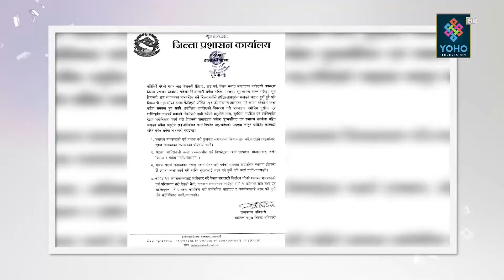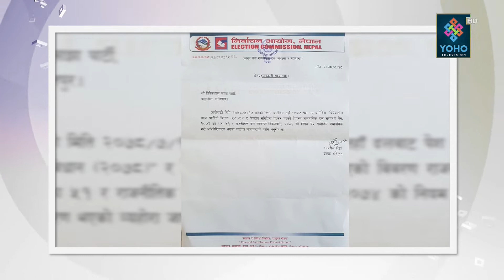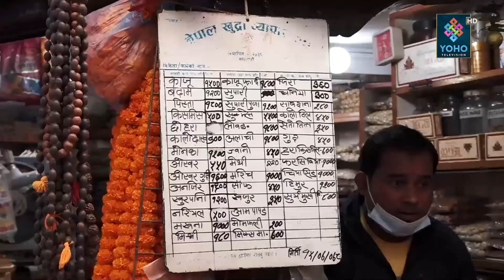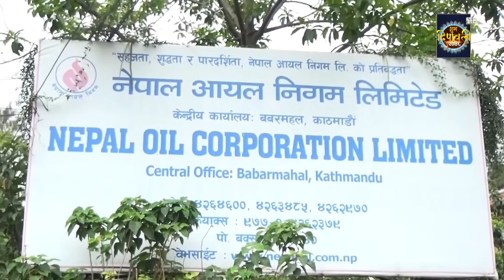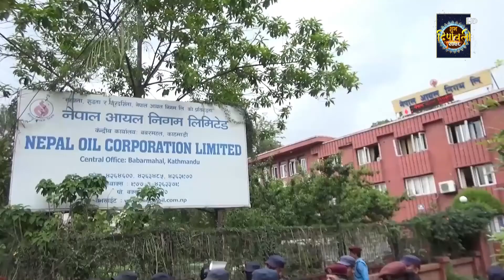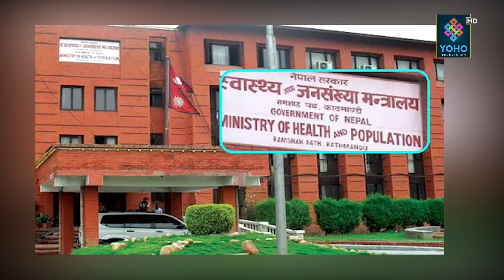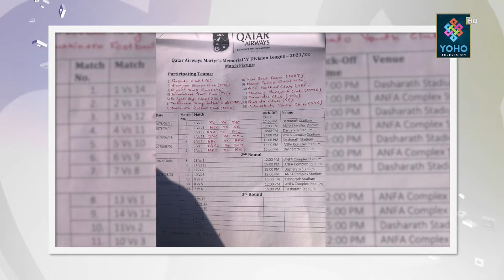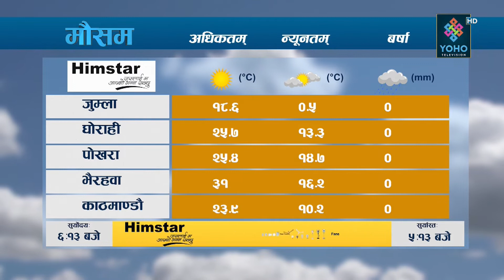YOHO SAMACHAR : योहो समाचार 2078/07/18 || YOHO TV HD || 7 PM NEWS